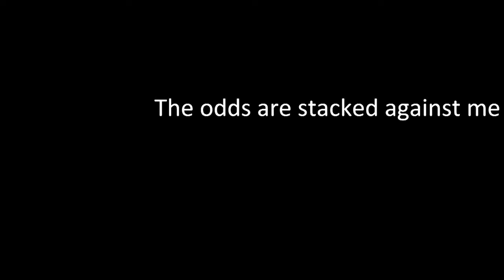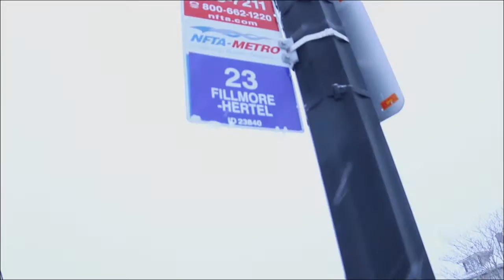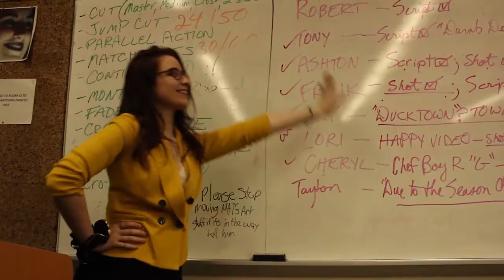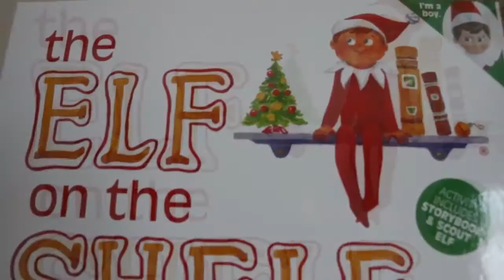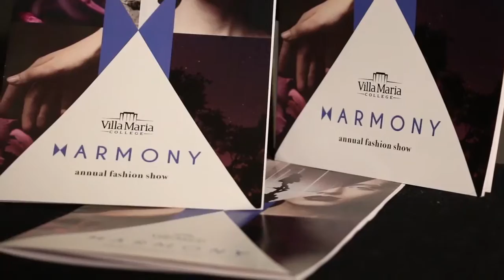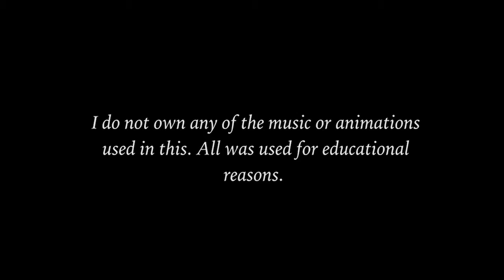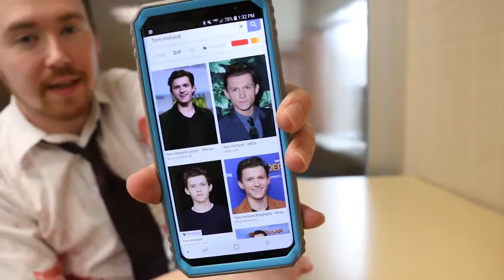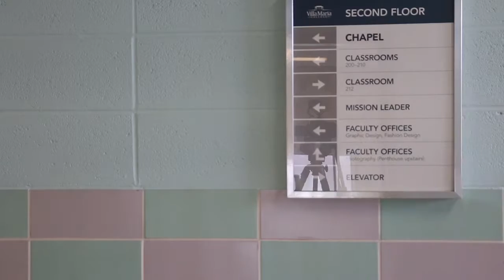Red Carpet Night Full Film Lineup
Villa Maria's first ever Red Carpet Night! All of the wonderful films were screened for the first time at Red Carpet Night